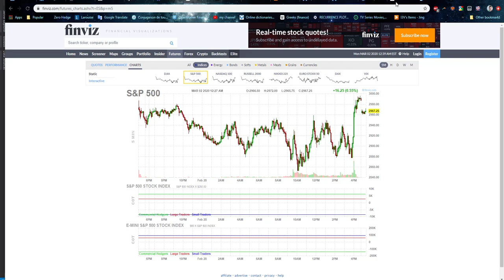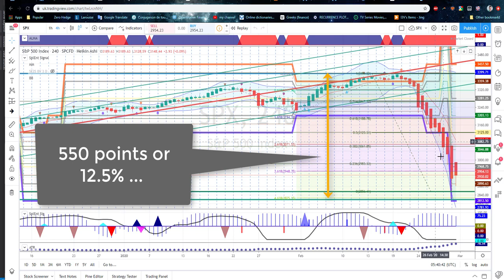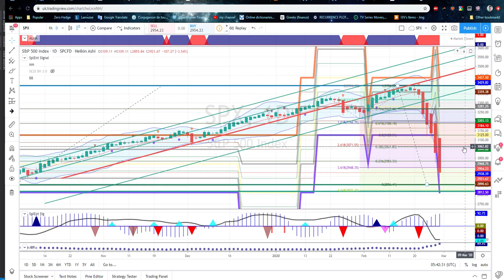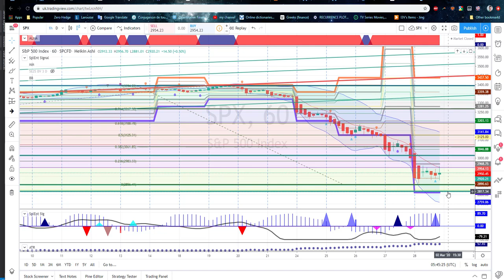SPX Outlook Mar 2nd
While bearishness was anticipated last week, it was impossible to predict support levels would break one after the other. A wide range congestion is my best best i.e. no whipsaw recovery as much as the 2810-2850 support area holding.  It may be less of a nerve-wrecking week, it will nonetheless be a complicated one...